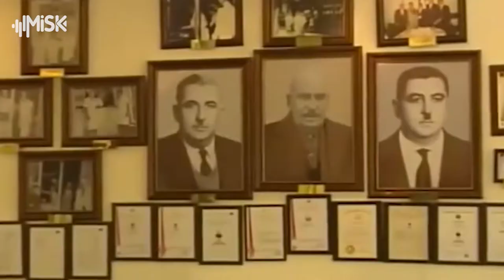اكلة اسكندر كباب المشهورة في تركيا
من سلسلسة التقارير التي سأقدمها عن المأكولات_التركية_المشهورة في
هلا_الملّاح
مقدّمة_برامج